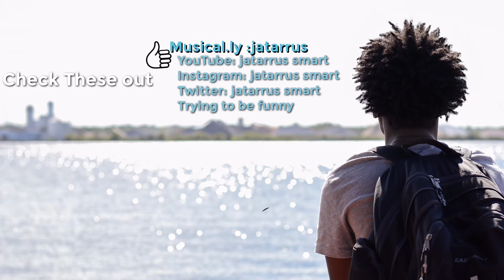Worst Makeup tutorial video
Funny diy
5 minute crafts (was supposed to be )
Makeup tutorial videos be like
supposed to be funny
like if you enjoyed whatever this was 😂